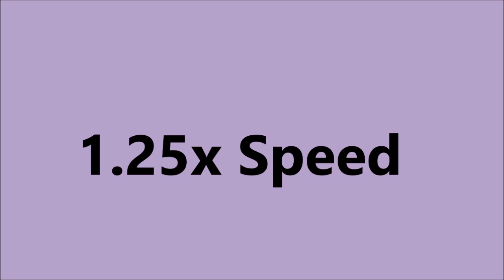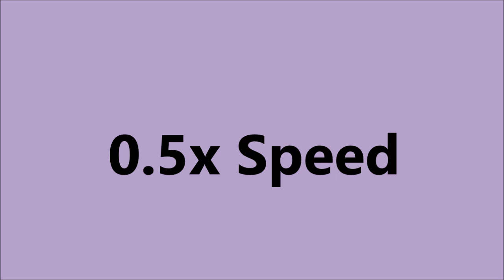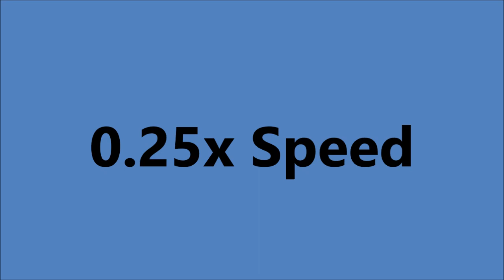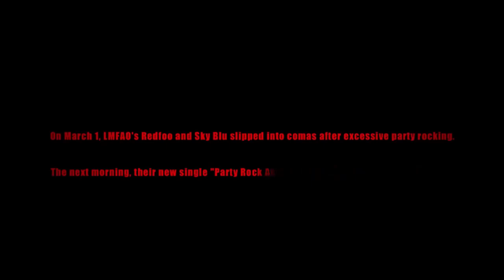Party Rock Anthem- LMFAO ft. Lauren Bennett, GoonRock Reversed And Each Time It Gets Slower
Today's video is going to of Party Rock Anthem Reversed and Each Time It Gets Slower